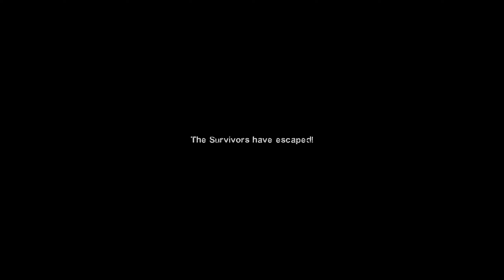L4D2 SOLO! [I Hate the Rain]